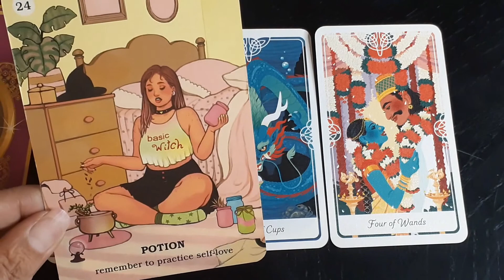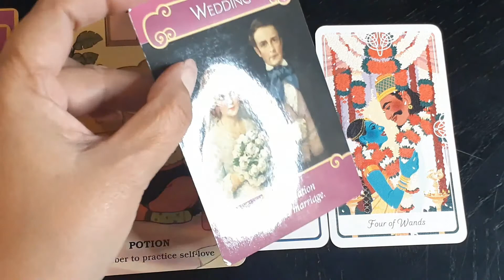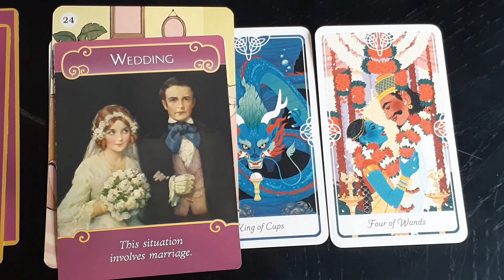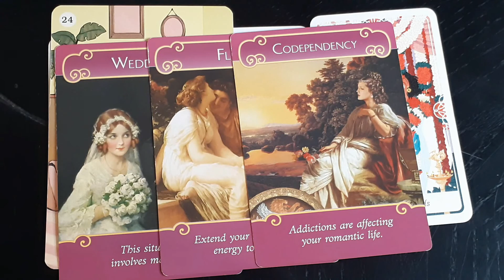New Perspective 11